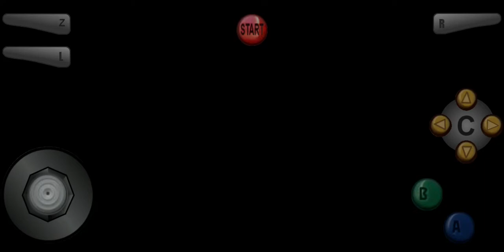The Legend Of Zelda Majoras mask part 21 Using Hot Water to Unfreeze stuff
In this part we go to Darmanis Grave and Get some Hot Water to defrost Some Stuff.